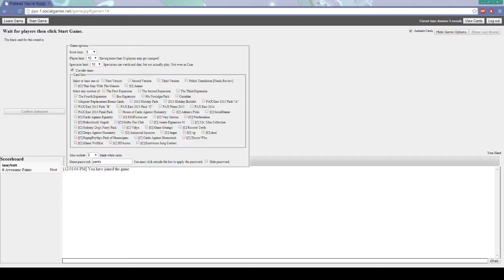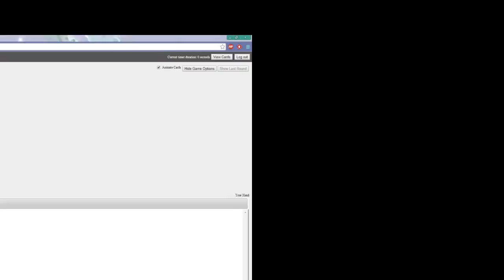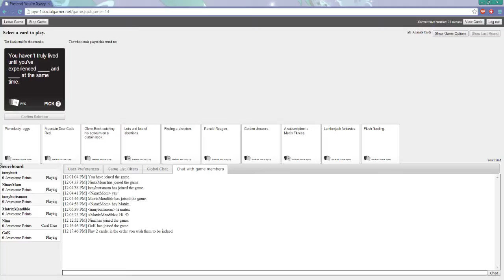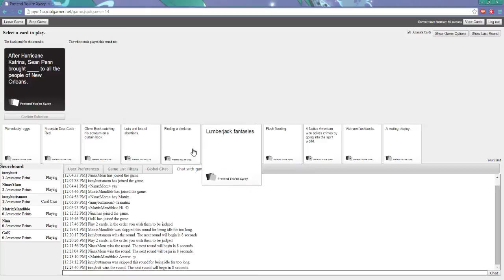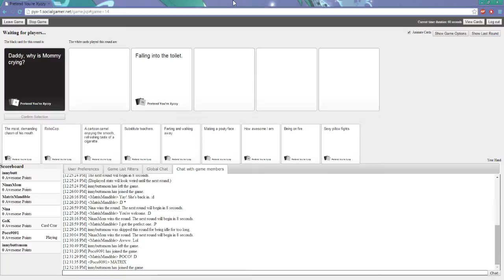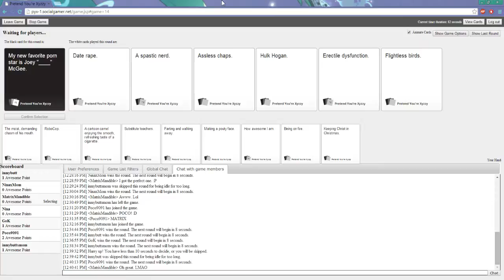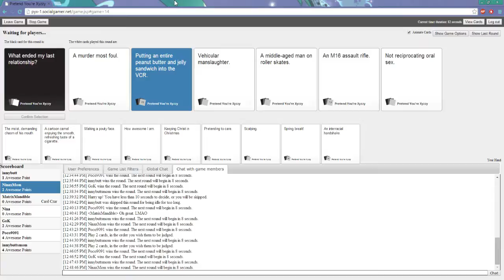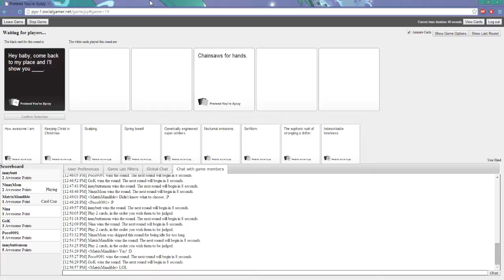Operation Nina 3 Alzheimer's Association Marathon!! - 1 / 2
Shift during the Operation Nina 3: Alzheimer's Association Marathon!!